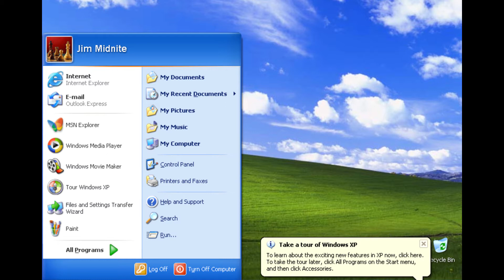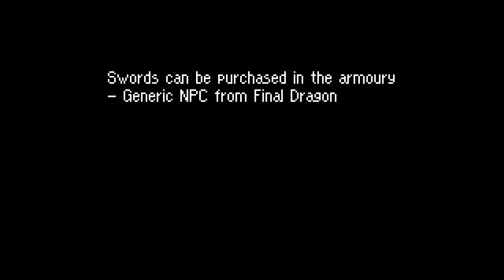Frog #3: Finally, Tazmily - MOTHER 3 Frog by Frog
In Frog #3, I finally make it into Tazmily Village and meet some of Mother 3's NPCs, who will we will see develop and change over the course of the story. As always, I freak out about Mother 3's soundtrack and how much I love it.